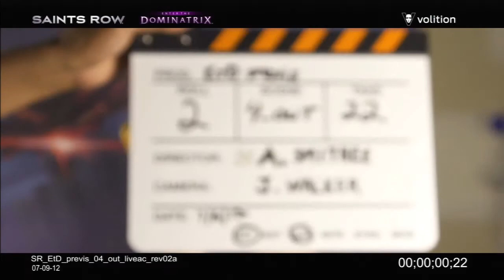WVGC plays Saints Row IV's "Enter the Dominatrix" Part 3 of 3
David from WVGC plays the first Season Pass DLC pack for Saints Row IV.